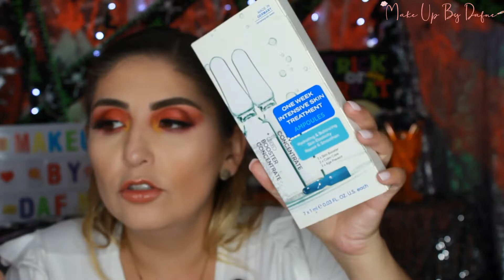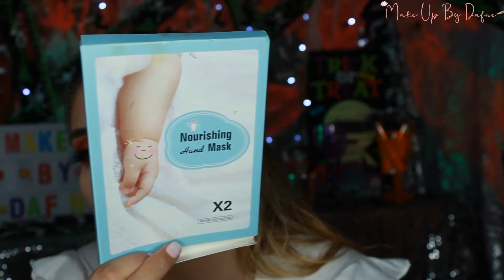PRODUCTOS Terminados vol. 9 /make up by Dafne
HOLA PRINCESAS BIENVENIDAS AL CANAL EL DIA DE HOY LES TRAIGO UN VIDEO DE   UNA CATRINA CON TOQUES NEON, ESPERO LES GUSTE Y SI ES ASI DEJENMELO SABER EN COMENTARIOS , ME AYUDAN MUCHO SI ME REGALAN UN LIKE SE SUSCRIBEN  Y COMPARTEN .